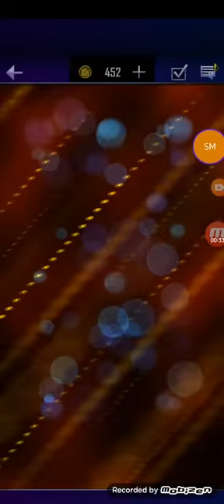late night wwe supercard exclusive draft board pull